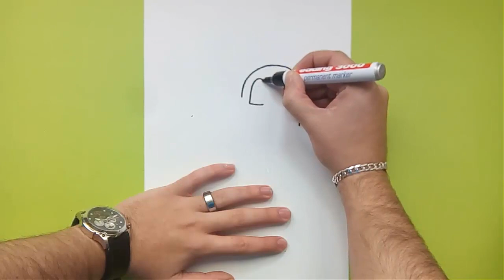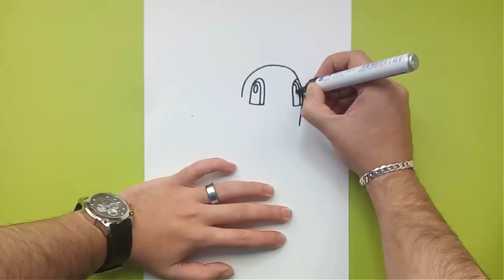Como dibujar a Chikorita paso a paso - Pokemon | How to draw Chikorita - Pokemon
Una forma sencilla y rapida de hacer un dibujo de Chikorita de la serie Pokemon en poco tiempo y de forma facil.

Canciones : Mellowcrush - Rave It